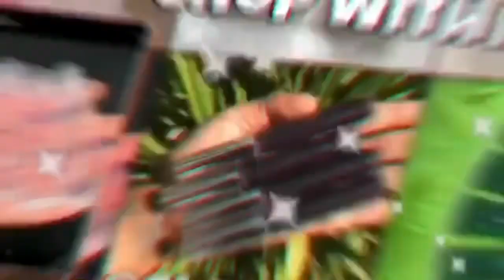What’s in my Jewerly Box 📦💍